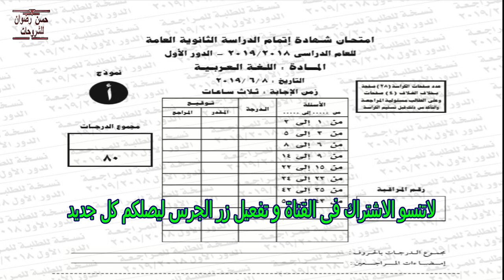تحميل نماذج امتحانات الوزارة الاسترشادية مع نماذج الاجابة فى اللغة العربية للصف الثالث الثانوى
تيسيراً على ابنائى و بناتى طلاب الثانوية العامة تم تحميل نماذج الوزارة الاسترشادية كاملة
الامتحانات الاسترشادية 2023
نموذج الامتحان الاسترشادى فى الكيمياء + نموذج الاجابة للثانوية العامة 2023 م
امتحان الوزارة التجريبى أحياء + نموذج الاجابة للثانوية العامة 2023 م
نموذج الامتحان الإسترشادى في الفيزياء + نموذج الإجابة للثانوية العامة 2023 م
امتحان الجيولوجيا التجريبى + نموذج الاجابة للثانوية العامة 2023 م
النموذج الاسترشادى لإمتحان اللغة العربية بالإجابات للثانوية العامة 2023 للأستاذ محمد صلاح
امتحان اللغة الانجليزية الاسترشادى + نموذج الاجابة للثانوية العامة 2023 م
إمتحان الوزارة الاسترشادى فى اللغة الفرنسية + نموذح الإجابة للثانوية العامة 2023م
امتحان الوزارة التجريبي في الديناميكا بالاجابات للثانوية العامة 2023 م
الامتحان التجريبى استاتيكا بالاجابات للصف الثالث الثانوى 2023 مستر محمد عبدالعظيم
امتحان الوزارة التجريبى فى الجبر و الهندسة الفراغية + نموذج الإجابة للثانوية العامة 2023 م
امتحان الوزارة التجريبى تفاضل و تكامل + نموذج الاجابة للثانوية العامة 2023 م
امتحان الوزارة التجريبى فى التاريخ + نموذج الاجابة للثانوية العامة 2023
النموذج الاسترشادى فى الجغرافيا + نموذج الاجابة للثانوية العامة 2023 م
امتحان علم النفس و الاجتماع التجريبى + نموذج الاجابة للثانوية العامة 2023م
إمتحان الوزارة التجريبى فى الفلسفة و المنطق + نموذج الإجابة للثانوية العامة 2023 م

تجميع إمتحانات الوزارة بالاجابات فى جميع المواد
امتحان الكيمياء بالاجابات للثانوية العامة الدور الأول 2023 م
امتحان الاحياء بالاجابات للصف الثالث الثانوى الدور الاول 2023 م
امتحان الجيولوجيا بالاجابات للثانوية العامة الدور الاول 2023 م
امتحان اللغة العربية للثانوية العامة الدور الاول 2023 إجابة النحو و كتابة الاستاذ وائل السواح
امتحان اللغة الانجليزية + نموذج الاجابة للثانوية العامة الدور الاول 2023 م إهداء العمالقة
امتحان اللغة الفرنسية بالاجابات للثانوية العامة الدور الاول 2023
امتحان الديناميكا + نموذج الاجابة للصف الثالث الثانوى الدور الاول 2023 م
امتحان الاستاتيكا بالاجابات للثانوية العامة الدور الاول 2023 م الاجابات من لمستر عصام عبدالكريم
امتحان الجبر و الهندسة الفراغية بالاجابات للثانوية العامة 2023 م
امتحان التفاضل و التكامل + نموذج الاجابة للثانوية العامة الدور الاول 2023م
امتحان الجغرافيا + نموذج الاجابة للثانوية العامة الدور الاول 2023
امتحان التاريخ + نموذج الاجابة للثانوية العامة 2023 إعداد مستر عزت إسحق
إمتحان الفلسفة و المنطق بالاجابات للثانوية العامة 2023 م
امتحان علم النفس و الاجتماع بالاجابات للثانوية العامة 2023م
إمتحان الإحصاء + نموذج الإجابة للثانوية العامة الدور الأول 2023
إمتحان الاقتصاد بالاجابات للثانوية العامة الدور الاول 2023 مستر احمد أسامة

ــــــــــــــــــــــــــــــــــــــــــــــــــــــــــــــــــــــــــــــــــــــــــــــــــــ
ــــــــــــــــــــــــــــــــــــــــــــــــــــــــــــــــــــــــــــــــــــــــــــــــــــــ
◄ تواصل معنا علي حسابي الشخصي فيس بوك
ــــــــــــــــــــــــــــــــــــــــــــــــــــــــــــــــــــــــــــــــــــــــــــــــــ
◄ صفحة القناة على الفيسبوك
ـــــــــــــــــــــــــــــــــــــــــــــــــــــــــــــــــــــــــــــــــــــــــــــــــــ
◄ تواصل معنا على جروب بنك المعرفة المصرى و نظام التعليم الجديد فى فيسبوك
ــــــــــــــــــــــــــــــــــــــــــــــــــــــــــــــــــــــــــــــــــــــــــــــــــــ
◄ وشكراً لكم على حسن المتابعة  ♠♠♠♠♠♠♠♠♠
ــــــــــــــــــــــــــــــــــــــــــــــــــــــــــــــــــــــــــــــــــــــــــــــــــ